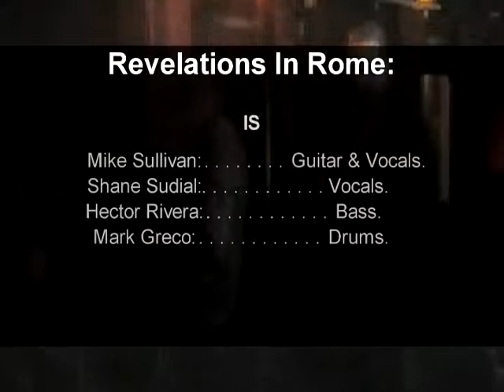Revelations In Rome live at the Nyack Village Theater Part 2.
Revelations In Rome Live at the Nyack Village Theater on 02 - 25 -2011.
Second part of the set featuring the last 2 songs.
#3. 'There's a Witch in this Bitch.'
#4. 'Lest we Forget.'